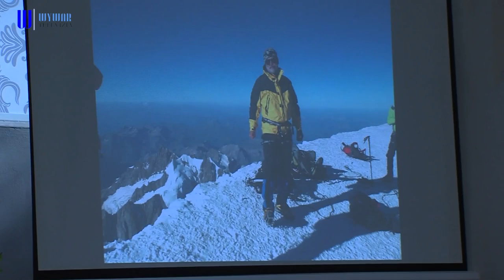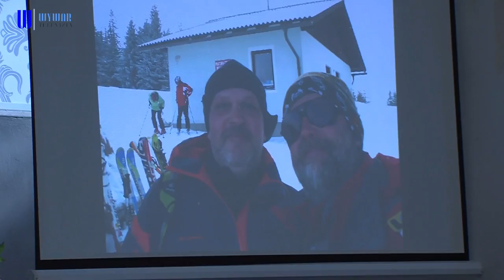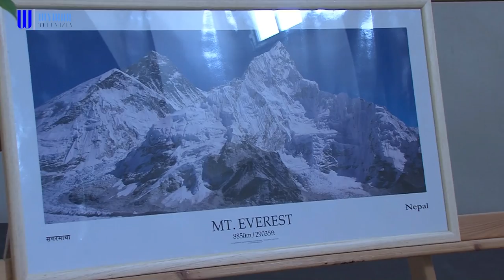Spomienková rozlúčka s Vladimírom Štrbom